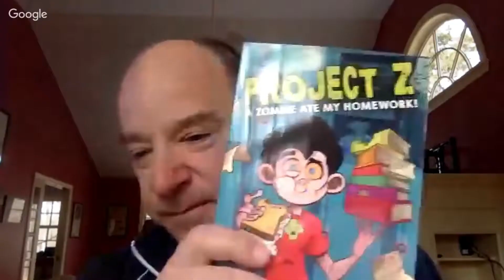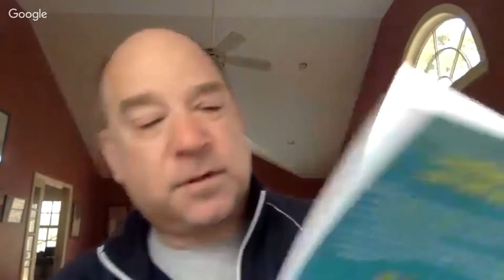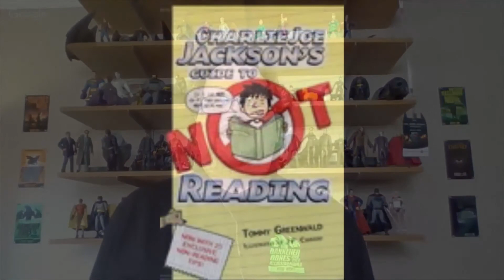Working with an Illustrator | Author Tommy Greenwald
Tommy Greenwald is the author of many books for children, including the CRIMEBITERS! series, about a group of friends and a (possibly) superhero crime-fighting vampire dog, and the CHARLIE JOE JACKSON books, a middle-grade series about the most reluctant reader ever born. His most recent book is GAME CHANGER, about the pleasures and perils of youth sports.
Tommy is also the Co-Founder of Spotco Advertising, a theatrical and entertainment advertising agency in New York City, and the lyricist and co-bookwriter (with Andrew Lippa) of JOHN and JEN, a 1995 musical which was revived off-Broadway in 2015.

Buy CHARLIE JOE JACKSON'S GUIDE TO NOT READING by Tommy Greenwald